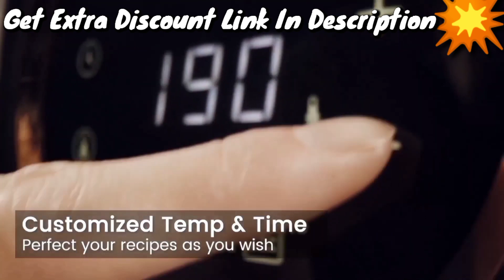18 Coolest Unique New Kitchen & Home Gadgets Available on Amazon India & Online ✅✅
Get ready to transform your kitchen and home with the 18 coolest and most unique kitchen gadgets available on Amazon India and online! From cutting-edge technology to sleek design, these new kitchen gadgets will make cooking and housework a breeze. Discover the best kitchen gadgets that are not only functional but also add a touch of style to your home. Whether you are a culinary genius or a kitchen newbie, these kitchen utensils and tools are must-haves for everyone. Say goodbye to mundane tasks and hello to efficiency and convenience! Find your perfect kitchen companion today with these kitchengadgets.

Gadgets Link :-

glass storage jar

pan and pot organizer rack

mixing bowl set

electric vegetable cutter

air frver

can opner

food cutter

baby food maker

bread maker

breakfast maker

trolley rack

door hanging hook

bathroom rack

mop and broom holder

drawer rack

makeup brush holder

baby bottle

cleaning brush

Your Queries
kitchen gadgets
gadgets
cool gadgets
kitchen utensils
coolest gadgets 2023
new gadgets
home gadgets
18 amazing new kitchen gadgets
unique kitchen gadgets
kitchen appliances